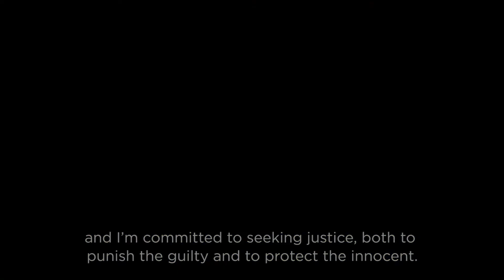Bob Spence - Confidence